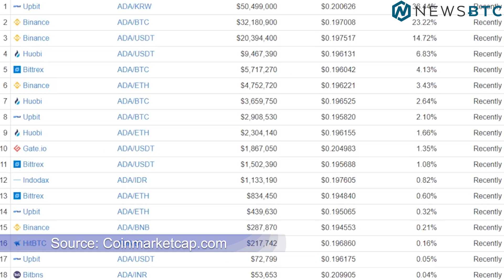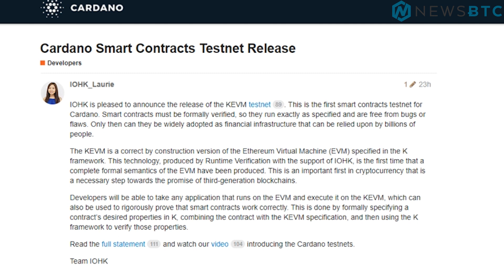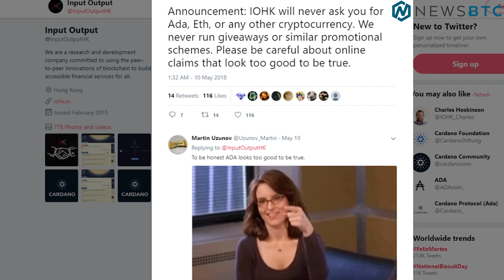IOHK Launches First Cardano Smart Contracts Testnet - May 29th Cryptocurrency News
Cardano's ADA is starting to look a bit better today after IOHK announced the release of the KEVM testnet. This is the first smart contracts testnet for Cardano. So let’s take a closer look. Smart contracts must be formally verified, so they run exactly as specified and are free from bugs or flaws. Only then can they be widely adopted as financial infrastructure that can be relied upon by billions of people. The KEVM is a correct by construction version of the Ethereum Virtual Machine specified in the K framework. This technology, produced by Runtime Verification with the support of IOHK, is the first time that a complete formal semantics of the EVM have been produced. According to the team, this is an important first in cryptocurrency that is a necessary step towards the promise of third-generation blockchains.